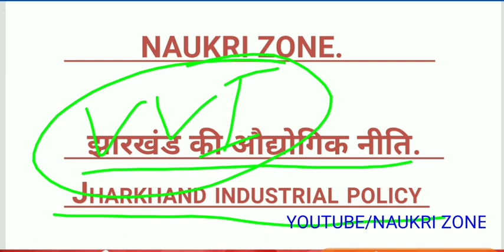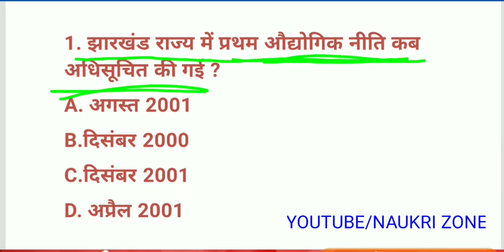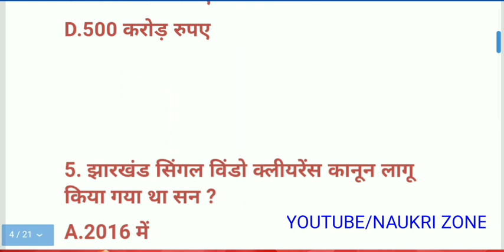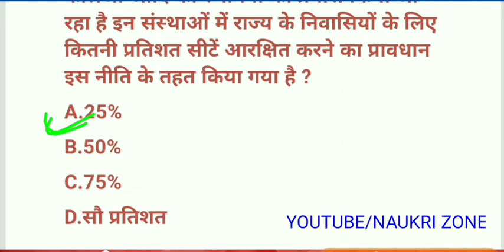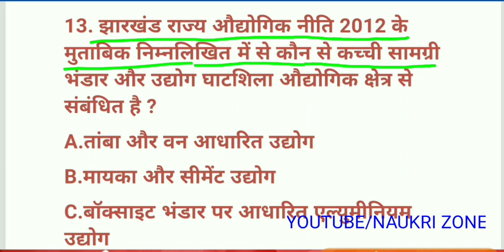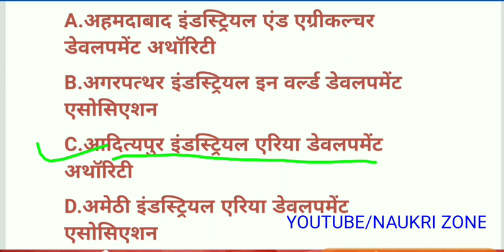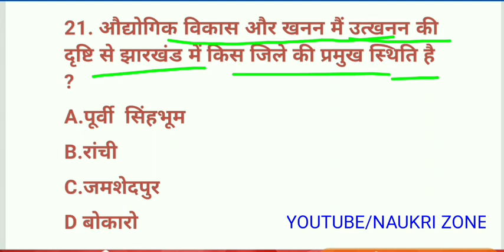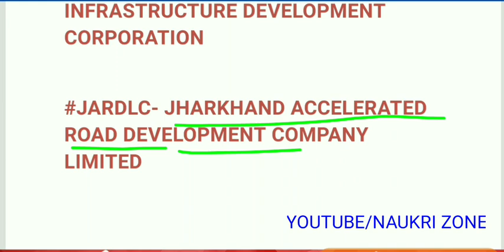झारखंड औद्योगिक नीति/JHARKHAND INDUSTRIAL POLICY/JSSC PANCHAYAT SACHIV/JHARKHAND GK/JPSC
झारखंड औद्योगिक नीति/JHARKHAND INDUSTRIAL POLICY/JSSC PANCHAYAT SACHIV/JHARKHAND GK/JPSC/NAUKRIZONE/JHARKHAND PANCHAYAT SECRETARY/JSSC 2018
ज्वाइन कीजिए हमारा टेलीग्राम नेटवर्क